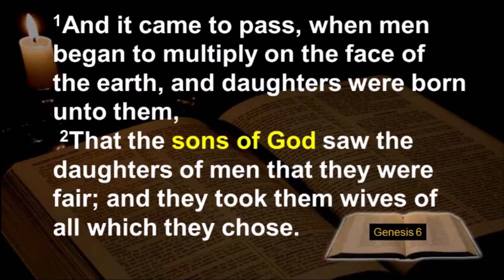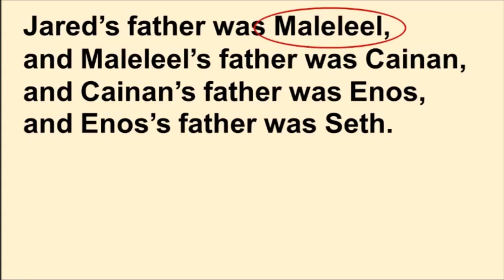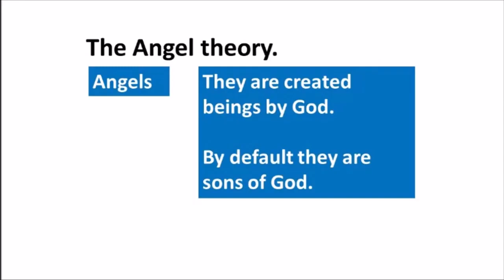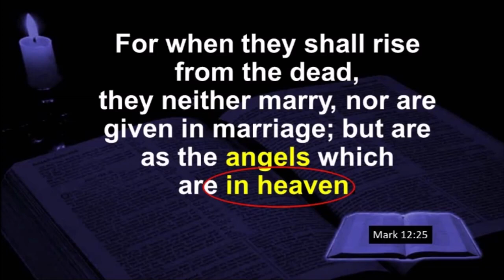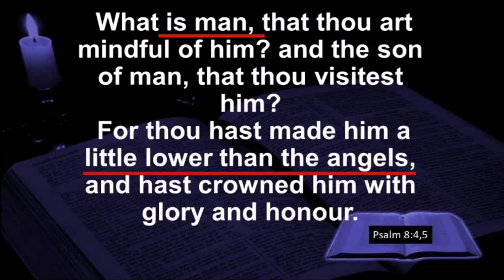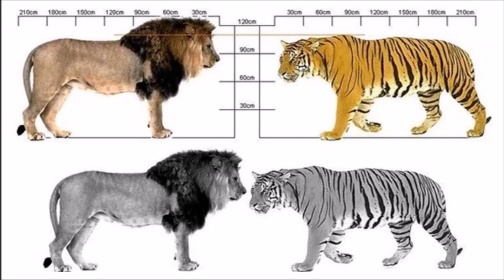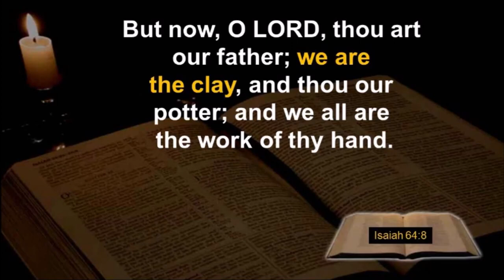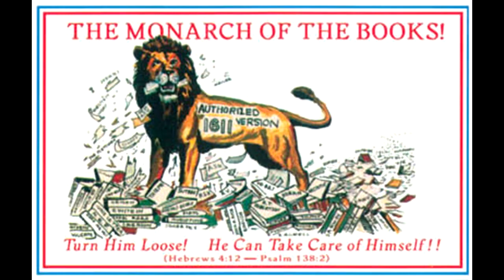Daughters of Men and Liger DNA (By 33rd Book)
Original Channel